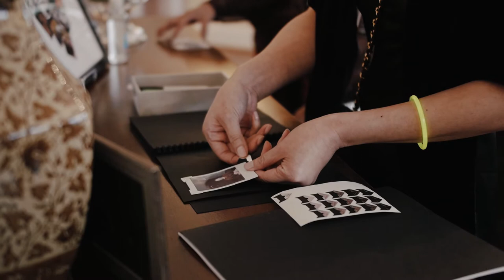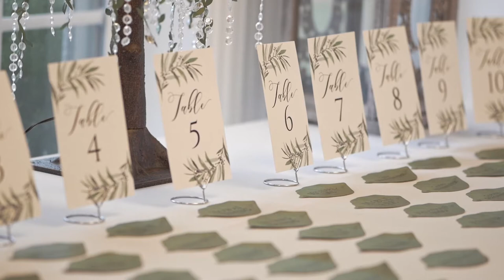Vicky & Justin || Springfield Manor || Lumix G85 Wedding Film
Vicky & Justin's Wedding
Frederick, MD